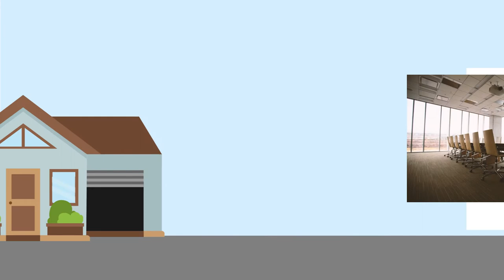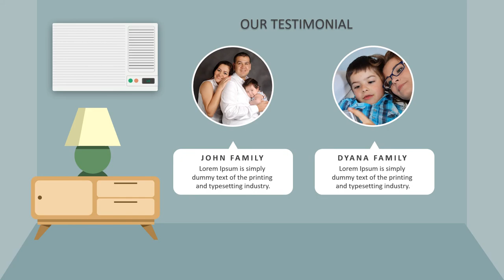Paket Pembuatan Video Promosi dan Website Murah di Karet Tengsin, Jakarta